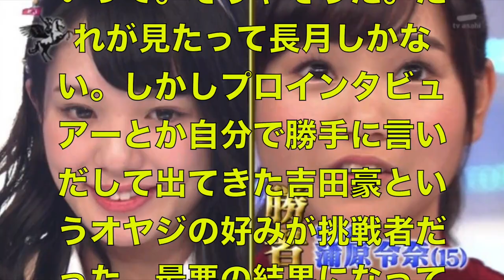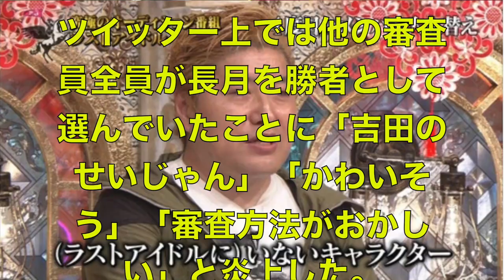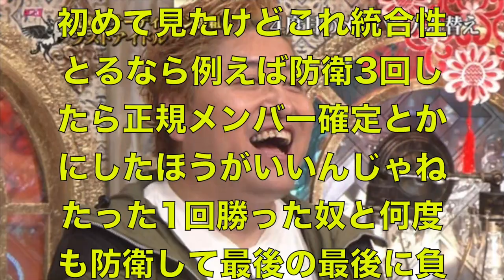【ラストアイドル】審査員・プロインタビュアー吉田豪がしたり顔で初期人気メンバー長月翠を追放し炎上 他の審査員全員が激怒という現場の修羅場さ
ラストアイドル 乃木坂46 生のアイドルが好き 吉崎綾 古賀哉子 安田愛里 松村沙友理 中田花奈 LASTIDOL Nogizaka46
ラストアイドル ファミリー大集合 バンドワゴン発売記念生放送 171220 Good Tears シュークリームロケッツ Someday Somewhere Love Cocchi LASTIDOL
伊集院光 x 秋元康  「ラストアイドル」の裏側を語る 2017年12月13日
伊集院光、「ラストアイドル」で吉田濠が炎上してることに言及「ジャッジじゃなくて良かったｗ」伊集院光 深夜の馬鹿力
【画像】テレ朝ラストアイドル　一番可愛い娘がクビになり審査員・吉田豪に批判殺到ｗｗｗｗｗｗｗ
ラストアイドル セカンドユニット第2弾結成 その名も【シュークリームロケッツ】
秋元康プロデュース・新アイドルグループ候補7名お披露目‹プロフィール› HD